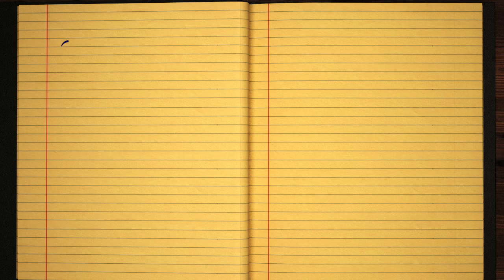✎ Zachery ✎ English Cursive Handwriting Tutorial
Learn How To Write ✎ Zachery ✎ in English Cursive Handwriting